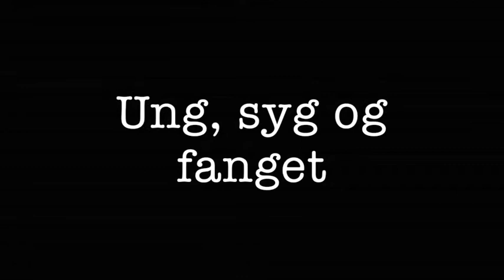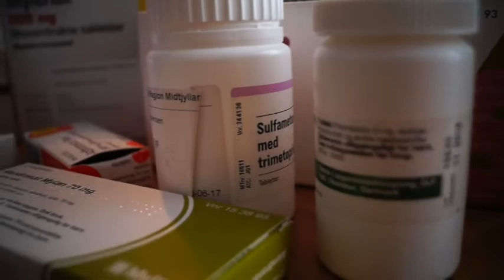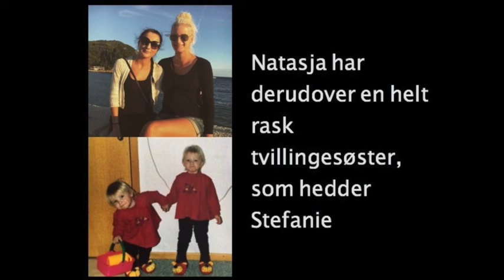Natasja - dokumentar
produkt til projektuge